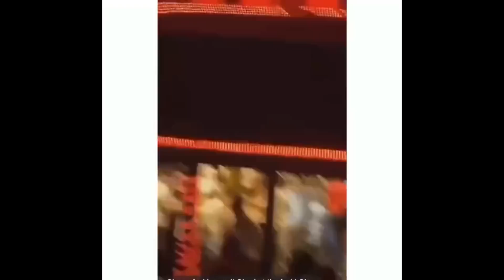PROOF IT WAS A SHARK! Cameron Robbins, 18, who jumped off a cruise ship in the Bahamas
The Coast Guard concluded its search efforts while assisting the Royal Bahamas Defence Force, Friday, for a missing 18-year-old man near Nassau, Bahamas.​
Missing is Cameron Robbins, a recent high school graduate.
Royal Bahamas Defence Force personnel contacted Coast Guard District Seven watchstanders, Wednesday, at 11:30 p.m. reporting the man fell off the Blackbeard's Revenge sunset cruise ship and entered the water.
District Seven watchstanders launched ready aircrews and developed search patterns to assist the Royal Bahamas Defence Force’s search and rescue efforts.
Coast Guard crews searched more than 325 square miles.
"U.S. Coast Guard District Seven deployed multiple search and rescue assets in response to an agency assistance request from our partners in the Royal Bahamas Defence Force. Our Coast Guard command center and aircrews based in Miami supported RBDF search and rescue efforts since the initial report Wednesday evening, and continued through Friday evening," said Lt. Cmdr. Matthew Spado, Coast Guard liaison officer to the Bahamas. "We were informed by the RBDF this evening that they were suspending the active search efforts pending further developments, and were not requesting further Coast Guard assistance after notifying the Robbins family. We offer our sincerest condolences to Cameron Robbins’ family and friends.”

All of my opinions on this channel are strictly my own!